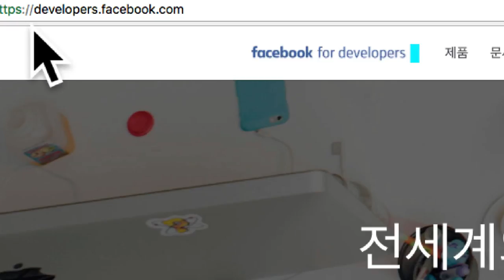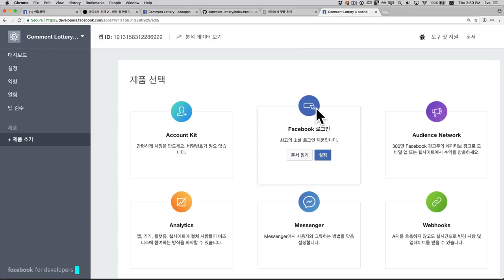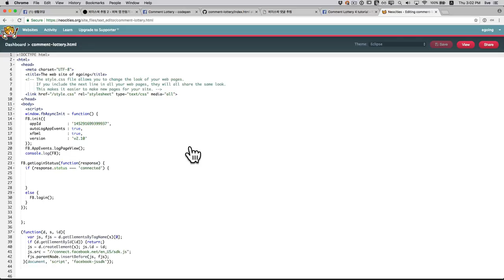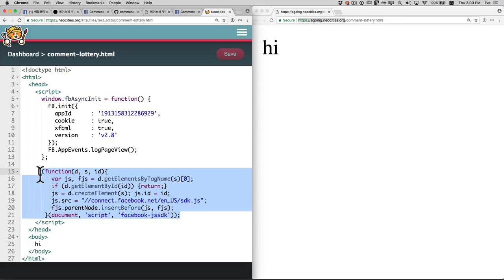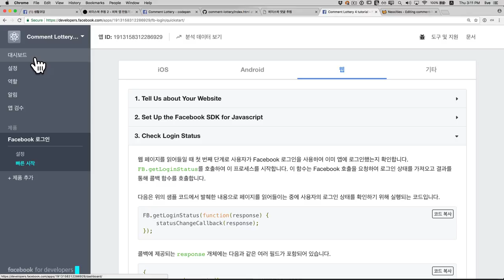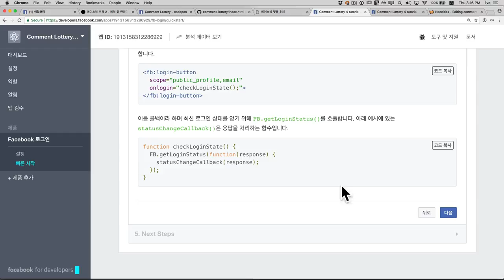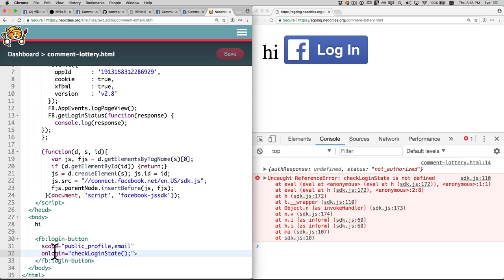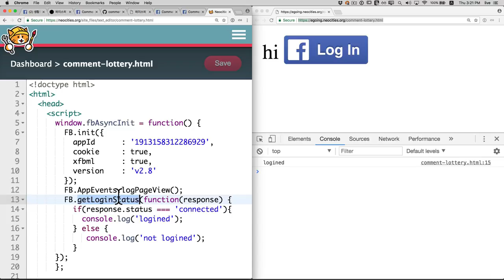페이스북API를 이용해 댓글 추첨앱 만들기 2